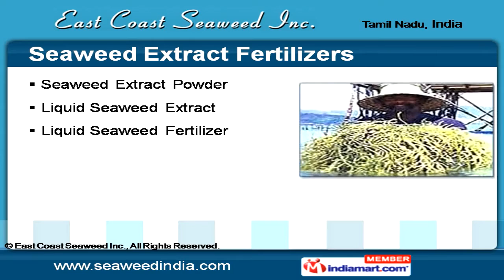Seaweed Products by East Coast Seaweed Inc, Madurai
Welcome to East Coast Seaweed Inc, manufacturer and exporter of organic fertilizer.Founded in 2005, we have got well knit distribution network with high quality and dedicated customer service.East Coast Seaweed Inc ensures timely delivery of products, provide customer satisfaction and comply with environment friendly safe products.Product range includes fertilizers like seaweed extract, humic, amino acid and organic micronutrient chelates.Seaweed Extract fertilizers consists of extract powde, liquid seaweed extract and fertilizer.Another range is Humic fertilizers, wherein we offer potassium humate 85 fertilizer and super potassium humate.Amino acid fertilizers are available in powder and liquid variants.We also supply Fulvic Acid and Natural brassinolides.Not to forget we have Fulvic Chelates and Ammonium Humate granular as our products.